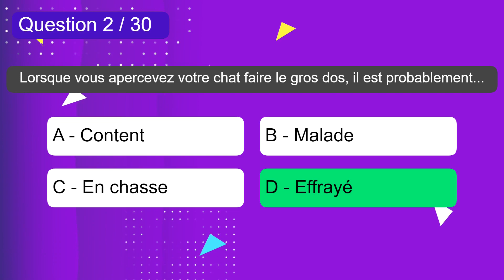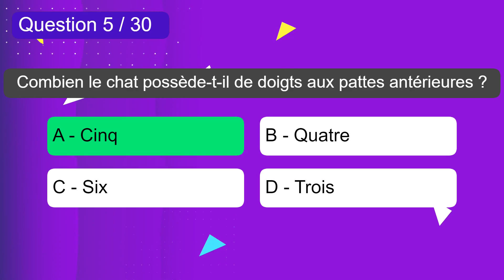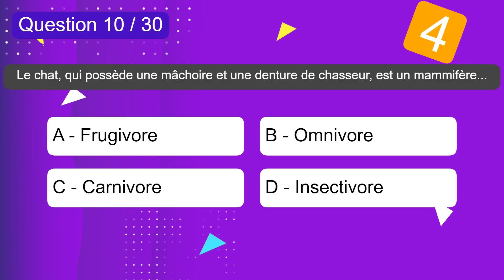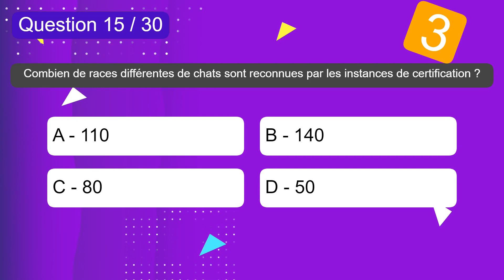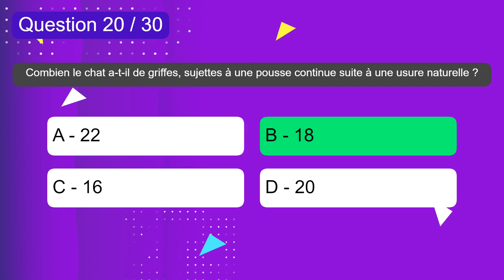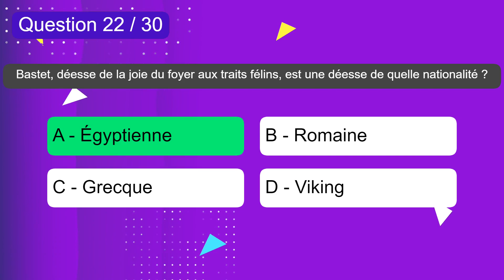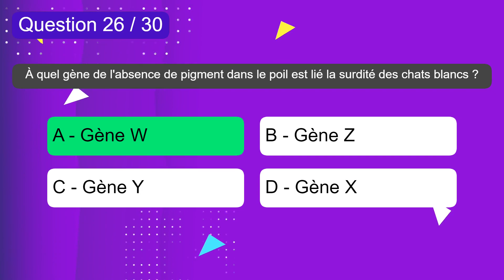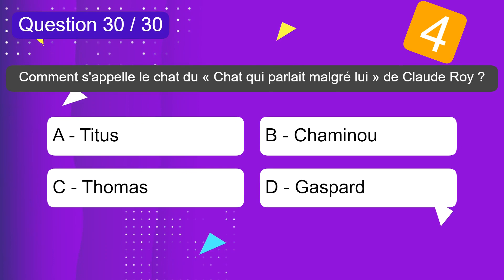Quizz - Nos amis les chats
🐱 Bienvenue sur ma chaîne Youtube "Le Quizz Du Jour" ! Aujourd'hui, nous allons plonger dans le monde fascinant des chats. 🐾

🐈 Dans ce quizz, vous allez tester vos connaissances sur nos amis les chats. Êtes-vous prêt à relever le défi ? 🤔

🐾 Découvrez 30 questions passionnantes sur les chats, leur comportement, leurs habitudes et bien plus encore. 🐾

🎉 Rejoignez-nous pour un moment de divertissement, de curiosité et de découvertes sur les chats ! 🐱

Source : OpenQuizzDB - Fournisseur de contenu libre
Rédacteur : Philippe Bresoux